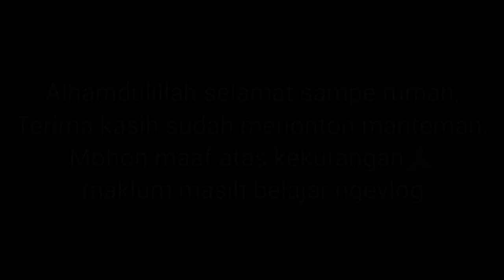Berenang di leuwi batu - festival duren rumpin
berenang di leuwi batu rumpin,lokasi festival duren rumpin.pulang nya kena macet tp puas jalan-jalan kesana.
tonton juga video 1-4
terima kasih...

sebuah tindakan kecil bagi anda namun punya arti besar buat kami..🙏